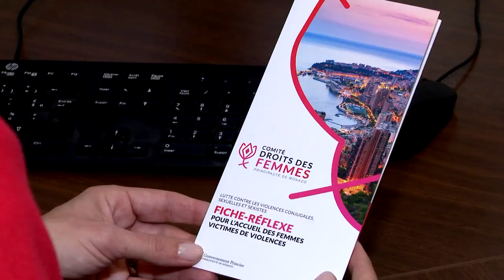IMSEE : les violences faites aux femmes à Monaco en 2019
Sophie Vincent, Directeur de l'Institut Monégasque de la Statistique et des Études Économiques (IMSEE), et Céline Cottalorda, Déléguée pour la Promotion et la Protection des Droits des Femmes, reviennent sur les chiffres du premier bilan consacré aux violences commises envers les femmes à Monaco.